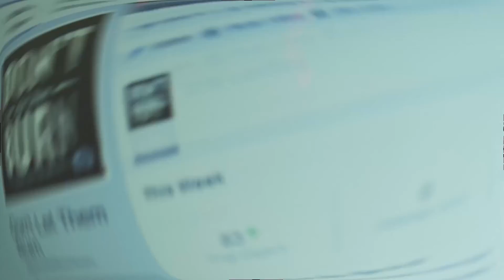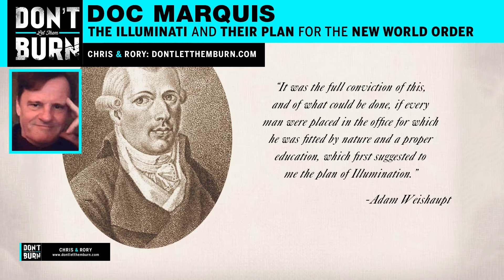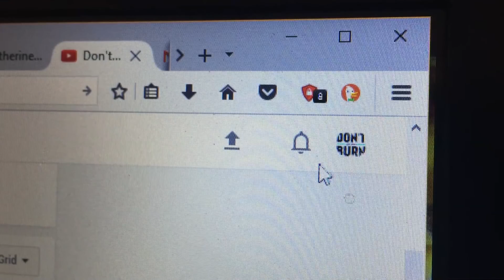Doc Marquis Part 1-Mystery Babylon and Illuminati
Doc discusses the the origins of Babylon and the connection to the Illuminati.